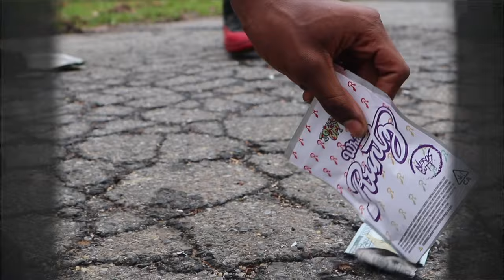Lil Glo - WUMM (Wake Up Make Money) [Shot by @1FreeMoneyNation]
“WUMM" AVAILABLE NOW ON THE "DONZAH ” MIXTAPE!!

Directed by @ShotByJynx
Directed by @FreeMoneyGlo

Shot by @ShotByJynx

Backpack Boys Entertainment (2019)
All Praise To The Most High ☪︎